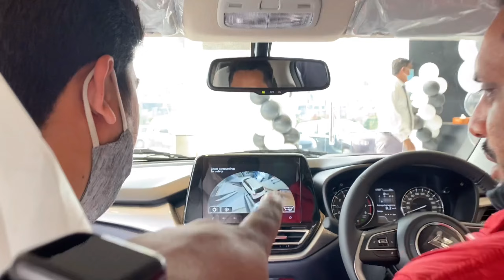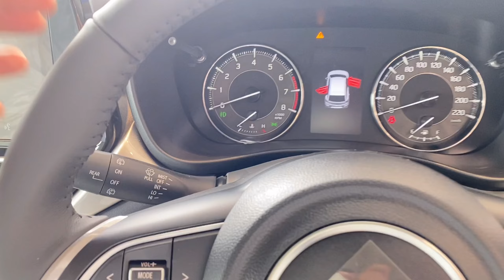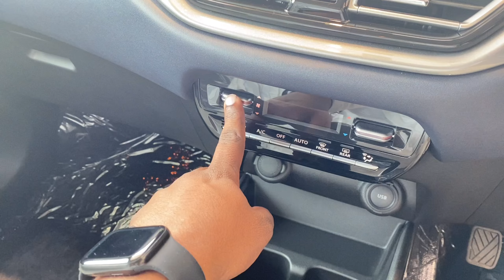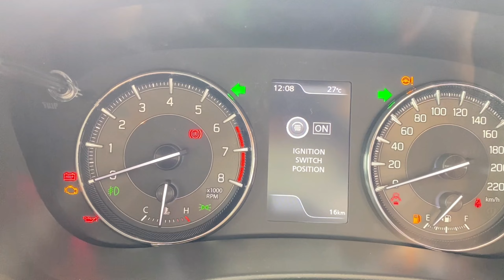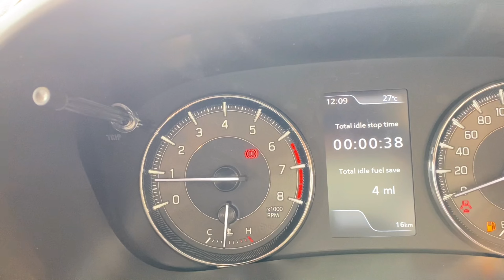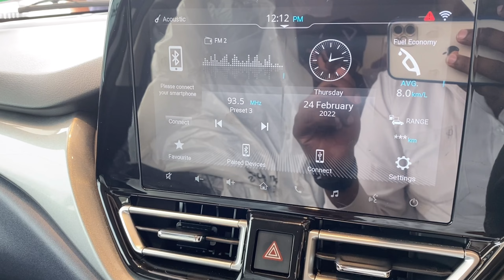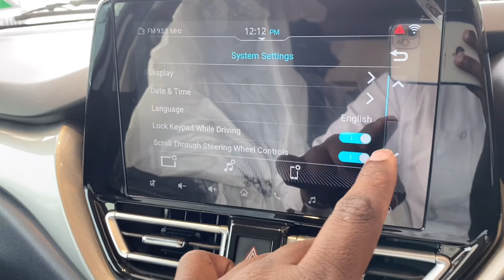Detailed Review of THE NEW BALENO 2022 Alpha Top Model 😍🔥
This video is about Maruti Suzuki Nexa Baleno2022 model.Please See Full Video.Thanks Frnds
New Baleno 2022 Facelift
New Facelift Baleno 2022

Thanks Frnds and Lots of Love ❤️